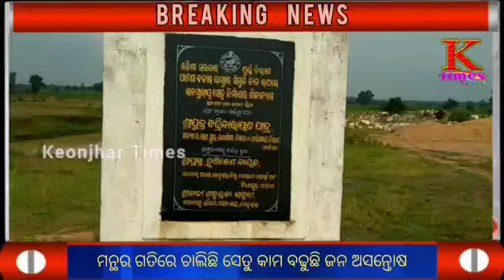BRIDGE WORK IN SLOW MOTION ll ମନ୍ଥର ଗତିରେ ଚାଲିଛି ସେତୁ କାମ ବଢୁଛି ଜନ ଅସନ୍ତୋଷ ll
ll ମନ୍ଥର ଗତିରେ ଚାଲିଛି ସେତୁ କାମ,ବଢୁଛି ଜନ ଅସନ୍ତୋଷ ll

୨୨୦ ନମ୍ବର ଜାତୀୟ ରାଜପଥ ରୁ ପାଟଣା ବଜାର କୁ ସଂଯୋଗ କରୁଥିବା ପାଟଣା – ଢେଙ୍କିକୋଟ ରାସ୍ତା ର ସିମୁଳି ନାଳ ସେତୁ ନିର୍ମାଣ କାର୍ୟ୍ୟ ବିଳମ୍ବ ଯୋଗୁଁ ଜନଅସନ୍ତୋଷ  ପାଉଥିବା ଦେଖାଯାଉଛି । ଏହି ସେତୁ ନିର୍ମାଣ ପାଇଁ ତୃଟିପୂର୍ଣ୍ଣ ଡାଇଭରସନ କାରଣରୁ ବାରମ୍ବାର ଏଠାରେ ଯାନବାହାନ ଦୁର୍ଘଟଣା ଗ୍ରସ୍ଥ ହେବା ସାଙ୍ଗକୁ ଧୂଳି ଧୂଆଁ ରେ ଯିବା ଆସିବା କରିବା ବହୁ କଷ୍ଟସାଧ୍ୟ ହୋଇପଡିଛି। । ବର୍ଷା ଦିନେ ଏହି ଡାଇଭରସନ ରେ ଗୋଟିଏ ଧାନ ବୋଝେଇ ଟ୍ରକ ଭାସି ଯାଇଥିବା ବେଳେ ଏହାର କିଛି ଦିନ ବ୍ୟବଧାନ ରେ ଦୁଇଟି କାର ମଧ୍ୟ ଏହି ନାଳକୁ ଖସି ପଡିଥିଲା । ଡାଇଭରସନ୍ ଟି ନିଚ୍ଚା,ବୁଲାଣି ଓ ଅଣ ଓସାରିଆ ରହିବା ସହ କ୍ରମାଗତ ବ୍ୟବଧାନ ରେ ଏହା ମରାମତି ହେଉ ନଥିବାରୁ ନିୟମିତ ବ୍ୟବଧାନରେ ଏଠାରେ ଛୋଟମୋଟ ଦୁର୍ଘଟଣା ଘଟୁଛି ।

ପୂର୍ତ୍ତବିଭାଗ ଦ୍ବାରା ୨୦୧୮ ଜୁନ ୧୦ ତାରିଖରେ ଏହା ତତ୍କାଳୀନ ମନ୍ତ୍ରୀ ତଥା ଘଷିପୁରା ବିଧାୟକ ବଦ୍ରିନାରାୟଣ ପାତ୍ର ଓ ତତ୍କାଳୀନ ପାଟଣା ବିଧାୟକ ହୃଷୀକେଶ ନାଏକ ଙ୍କ ଦ୍ଵାରା ଶିଳାନ୍ୟାସ ହୋଇଥିଲା । ଶିଳାନ୍ୟାସ ର ଦୁଇ ବର୍ଷ ରୁ ଅଧିକ ସମୟ ଅତିକ୍ରାନ୍ତ ହୋଇଥିଲେ ମଧ୍ୟ ଏହି ସେତୁ କାମ ଆଜି ପର୍ୟ୍ୟନ୍ତ ପୂର୍ଣ୍ଣାଙ୍ଗ ହୋଇ ପାରୁନଥିବାରୁ ଜନ ଅସନ୍ତୋଷ ବୃଦ୍ଧି ପାଉଛି।